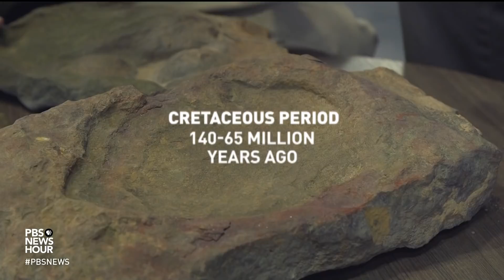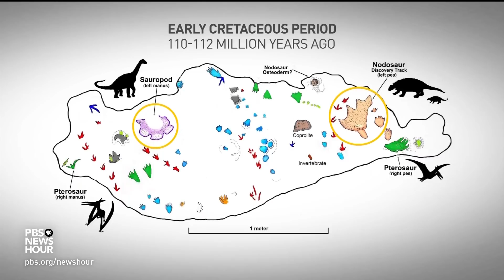How a self-taught fossil hunter made his biggest discovery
In our NewsHour Shares moment of the day, this self-taught paleontologist has been looking for dinosaurs in creek beds and rivers for more than 30 years, and has become something of a legend in the field. Then, outside a NASA building, he hit the jackpot: over 100 tracks belonging to numerous mammals, dinosaurs and flying reptiles.